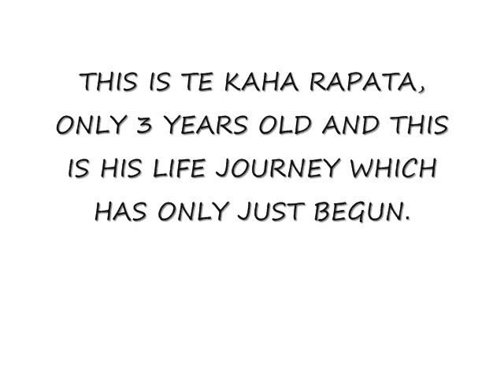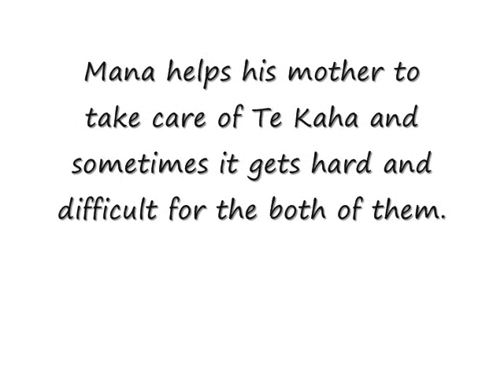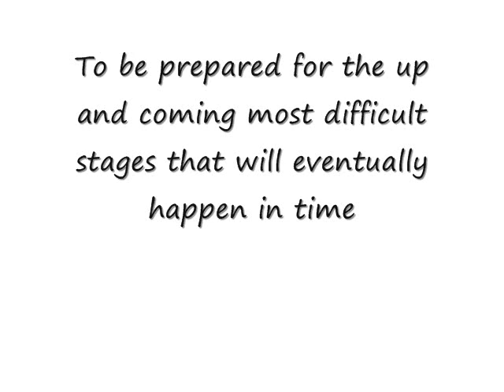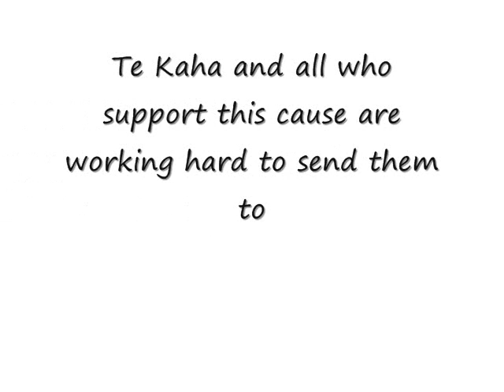Te Kaha Rapata-Apiata - MECP2 DUPLICATION SYNDROME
This video was created based on a child who has MECP2 DUPLICATION SYNDROME. He is only three years old and has alot of difficuties.
Now the queastion is...

WHAT IS MECP2 DUPLICATION SYNDROME???

 The syndrome was first discovered in 2005.

The MECP2 Duplication Syndrome is usually caused by duplication of DNA on the Xq28 region of the chromosome.  Most reported duplications are sub-microscopic (cannot be seen with a microscope by standard chromosome analysis) and span 0.3 to 4 megabases of DNA in size.  Many cases of "functional disomy" of the Xq28 region (meaning an extra copy of the Xq28 region that occurs somewhere other than directly at Xq28) due to chromosome Xq-Yq translocation, chromosome Xq-Xp rearrangements, and chromosome X-autosomal chromosome translocations have also been reported.  Many of these cases were reported before the name "MECP2 Duplication Syndrome" was assigned.

MECP2 Duplication Syndrome is most commonly inherited in an X-linked manner.  Most affected males have inherited the MeCP2 duplication from a carrier mother, however, spontaneous (also known as de novo) duplications have been reported.  If the mother has a MECP2 duplication, the chance of transmitting it in each pregnancy is 50%.  In the case of de novo duplications, the possibility exists that the mother can have mosaicism and therefore only carry the duplicated X chromosome in her ova or egg cells (or only in some of these cells).  Because ova or germ-line mosaicism cannot be ruled out in de novo cases, the risk to subsequent pregnancies in de novo cases is approximated to be about 5%.  Because the duplication affects the X chromosome, MECP2 duplication syndrome occurs in all males who have the duplication.  In females who have symptoms, it is thought that the X chromosome with the duplicated allele is active in a number of cells (one copy of the X chromosome is turned off in every somatic cell in females, a normal process called X chromosome inactivation).

When MECP2 Duplication Syndrome results from a duplication that is present on the Y chromosome, or one of the autosomes (chromosomes 1-22), then it is important to assess if either parent is a carrier.  To date, no cases of men transmitting the duplication have been reported.  This is because, as far as we know, all boys/men who have the duplication have MECP2 Duplication Syndrome.  Therefore, in the majority of boys who have the duplication syndrome due to the Xq28 duplication being present on the Y chromosome, the duplication event likely occurred spontaneously when the sperm developed in the father.  Just like in females, however, men can have germ-line mosaicism, and so the risk to subsequent pregnancies in de novo cases is estimated to be 5%.  If the Xq28 duplication is carried on one of the autosomes, then the duplication may be de novo, carried by the mother, or be a result of germ-line mosaicism.

The Xq28 region contains several genes, and one of these is MECP2 (methyl-CpG binding protrein 2).  The beginning and end of the duplicated region (breakpoints) vary among different individuals, but the finding that MECP2 is the only duplicated gene in all patients with a significant role in the nervous system supports its important role in causing MECP2 Duplication Syndrome.  Furthermore, genetically engineered mice that have twice the normal levels of MeCP2 protein develop the features of the duplication syndrome.  These studies pinpoint increased levels of MeCP2 (rather than other proteins) as the culprit of this syndrome.  This is why the syndrome is now called "MECP2 Duplication Syndrome."

It is important to note however, that some boys have larger duplications that include many other genes.  The full extent of phenotypes due to duplication of other genes is not completely understood.  We do know, however, that boys who also have duplication of the Filamin A (FLNA) gene are at risk for intestinal pseudo-obstruction and perhaps other phenotypes that have been associated with other types of mutations in FLNA.  Therefore, it is helpful for all boys with MECP2 Duplication Syndrome to have a study to map the extent and gene content of their duplication.  When detailed studies are performed, some boys are found to have triplication of Xq28 which appears to result in a syndrome that is more severe, especially when the MECP2 gene is included in the triplicated region.  Finally, some cases of duplication of Xq28 actually have breakpoints (ends) that are located within the MECP2 gene.  In these cases, it may be that disruption of one copy of the MECP2 gene, rather than duplication, causes the phenotype.